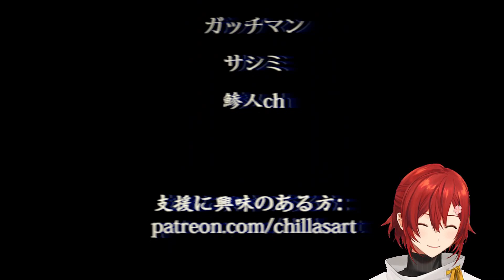【夜勤事件】生きる為に深夜のコンビニバイトする!! #2【花咲みやび】【花咲日和】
夜勤事件が本性をあらわした！！

ーーー▼花咲みやびのがいよう▼ーーー

動画の感想は【花咲日和】で呟いてね！

ホロスターズ １期生のVTuber花咲みやびです！

🌺生配信視聴に関するお願い
｜初めての方もたくさんコメントしてください！
｜ぼく以外の人が不快になるような行動はご遠慮ください💦
｜暴力的・性的・批判的な発言は他の方が悲しみます…
｜荒らしに対しても反応しないでくださいね✨

〒173-0003
カバー株式会社　ホロスターズ　プレゼント係分　花咲みやび 宛

"本ゲームは © Chilla's Art, LLC 2020の承諾を得た上で配信・収益化を行なっております